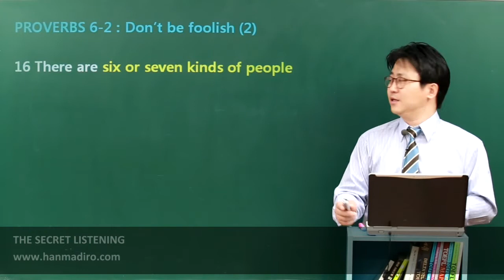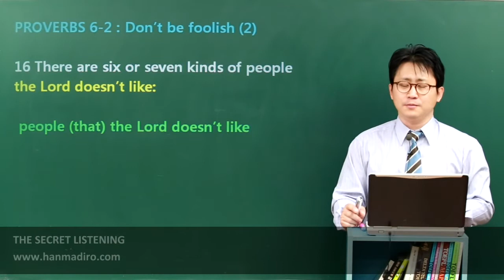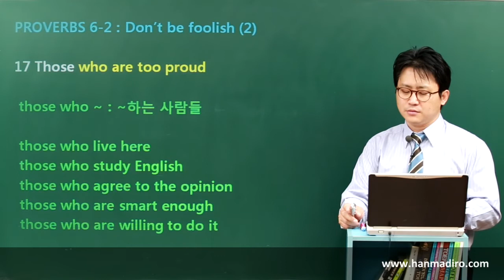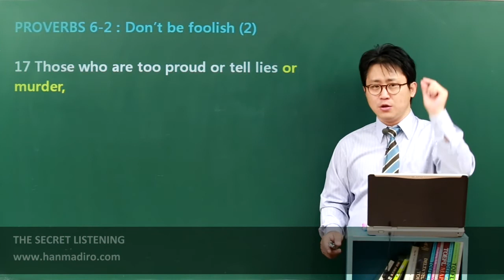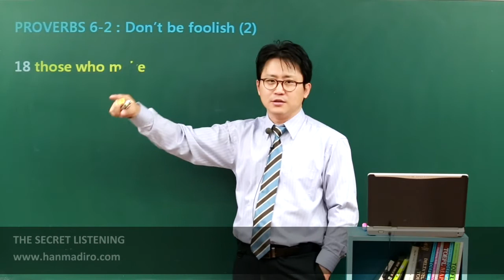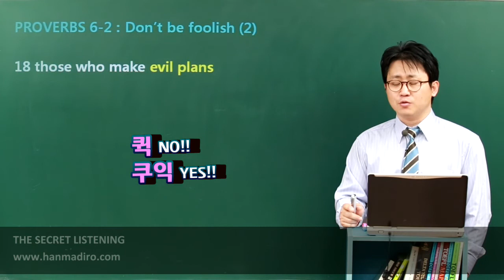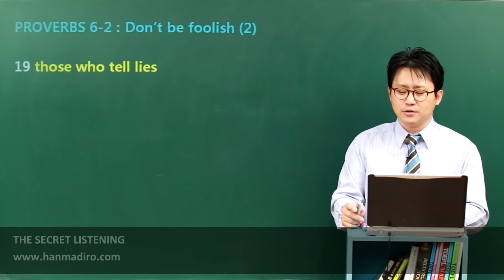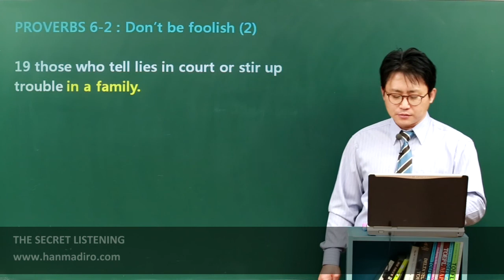[기초영어] SL-PROVERBS : c6u2 01